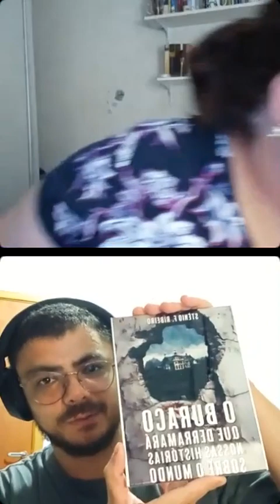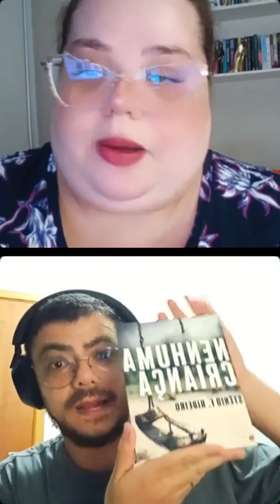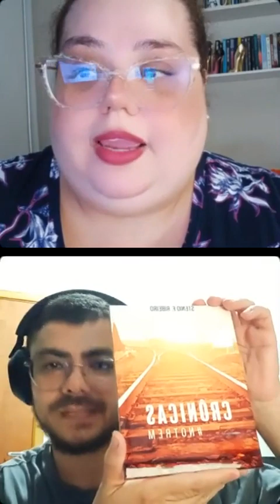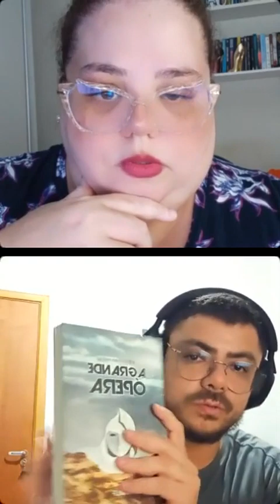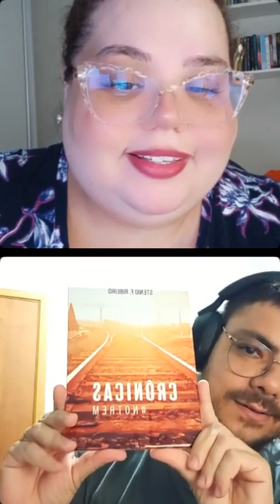Best seller Amazon - Entrevistando o autor Stenio Ribeiro